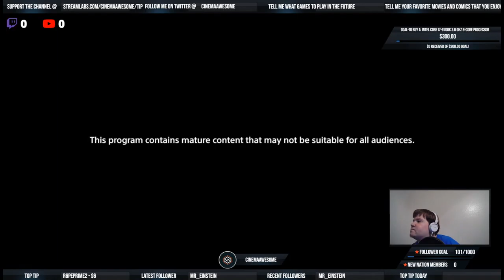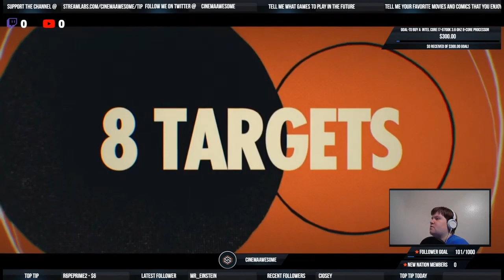CinemaAwesome Presents: PlayStation 5 Showcase